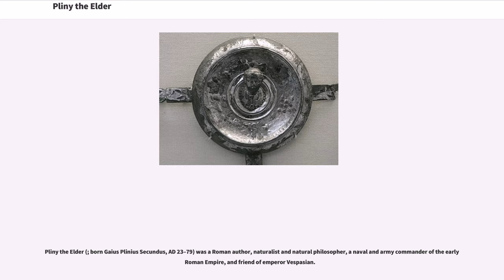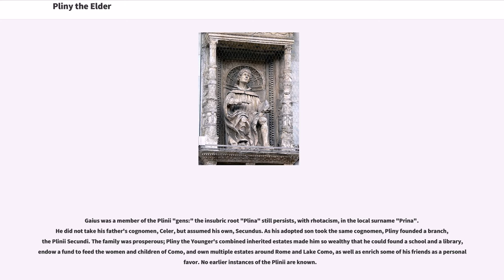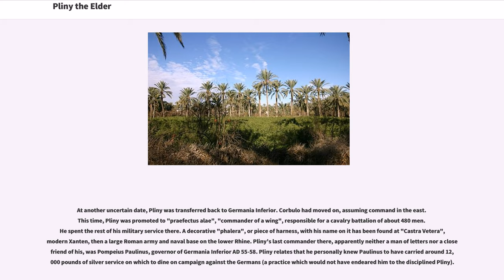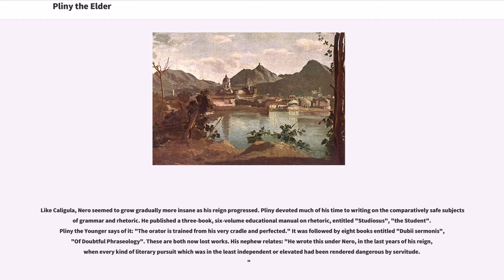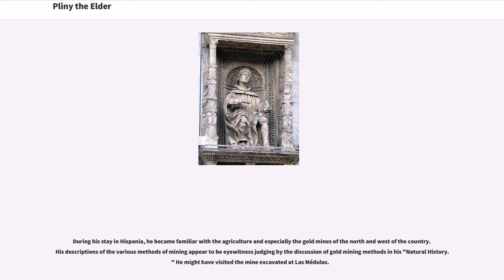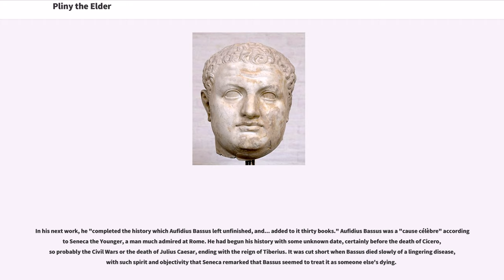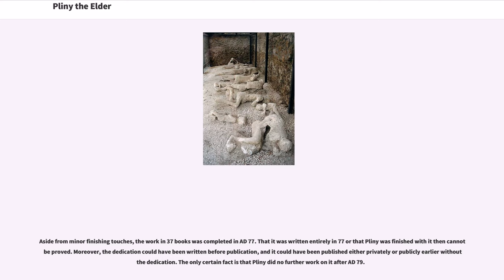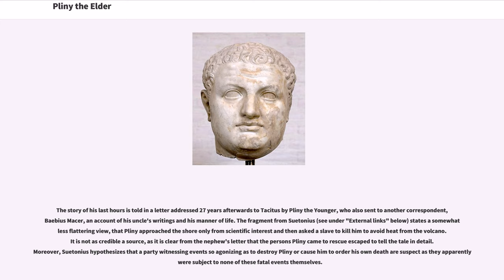Pliny the Elder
Pliny the Elder (; born Gaius Plinius Secundus, AD 23–79) was a Roman author, naturalist and natural philosopher, a naval and army commander of the early Roman Empire, and friend of emperor Vespasian.

Spending most of his spare time studying, writing, and investigating natural and geographic phenomena in the field, Pliny wrote the encyclopedic "Naturalis Historia" ("Natural History"), which became an editorial model for encyclopedias. His nephew, Pliny the Younger, wrote of him in a letter to the historian Tacitus:

Pliny the Younger refers to Tacitus’s reliance upon his uncle's book, the "History of the German Wars". Pliny the Elder died in AD 79 in Stabiae while attempting the rescue of a friend and his family by ship from the eruption of Mount Vesuvius, which already had destroyed the cities of Pompeii and Herculaneum. The wind caused by the sixth and largest pyroclastic surge of the volcano’s eruption did not allow his ship to leave port, and Pliny probably died during that event.

Pliny's dates are pinned to the eruption of Mount Vesuvius in AD 79 and a statement of his nephew that he died in his 56th year, which would put his birth

Pliny was the son of an equestrian, Gaius Plinius Celer, and his wife, Marcella. Neither the younger nor the elder Pliny mention the names. Their ultimate source is a fragmentary inscription (CIL V 1 3442) found in a field in Verona and recorded by the 16th-century Augustinian monk Onofrio Panvinio at Verona. The form is an elegy. The most commonly accepted reconstruction is

The Vs represent Us. It should say

The actual words are fragmentary. The reading of the inscription depe...